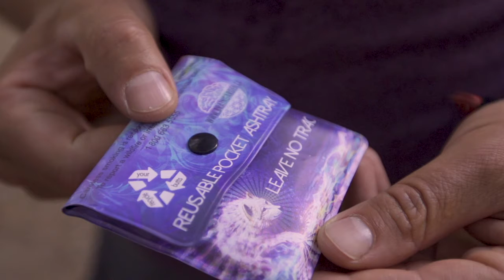Pocket Ashtrays by Brain Garden Mini Documentary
How did The Pocket Ashtray become so successful? Because it works, it makes cent$, and it's a true grassroots movement. Thank you all for helping us make our dream a reality!

Please take 3 mins to watch this mini-doc promo video, and then as always ... please like, then comment, then share!

Video credit to Daniel J Pierce of Ramshackle Pictures for creating such a powerful clip.

Huge shout out to The Funk Hunters for letting us use their song.

Mad appreciation to Simon Haiduk Art for providing the art for our first Wildfire Prevention and Education Campaign Pocket Ashtray.

Shot on location at Diversity Festival distributing Bass Coast Festival Pocket Ashtrays.

We probably shouldn't humblebrag & toot our own horn, BUTT, toot toot, our video has been viewed nearly 60,000 times & was recently spotlighted by National Geographic!